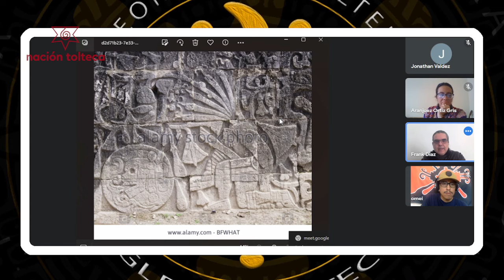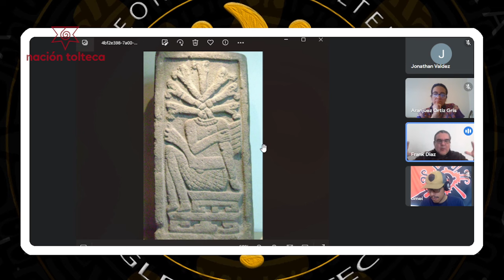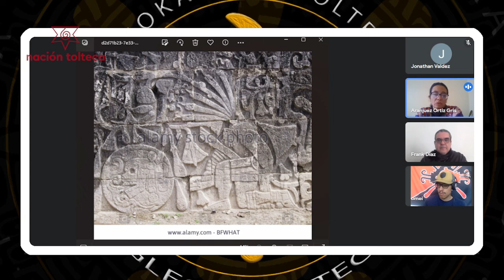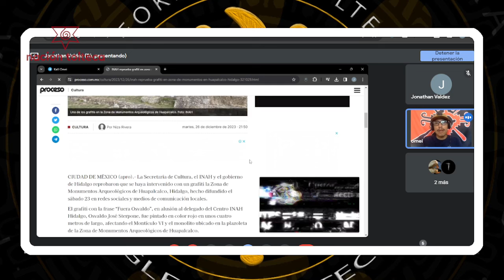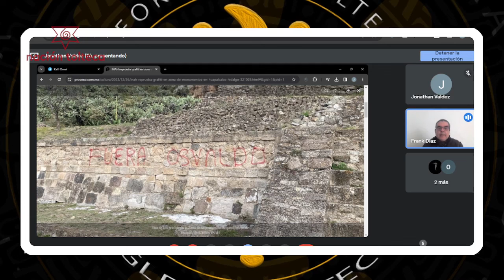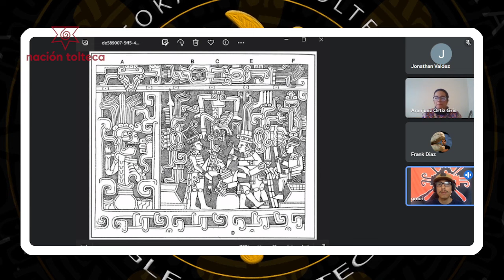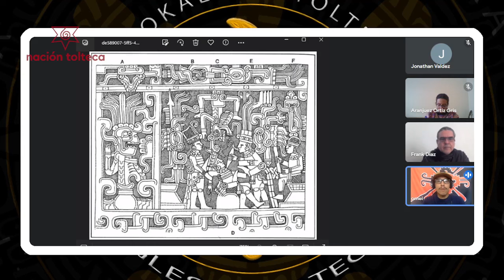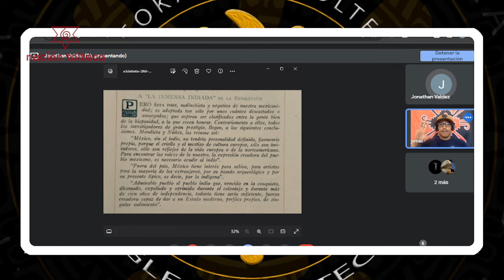Narrativa histórica hispanoamericana, sentido de culpa y justificación. TAANTUNK'ATUN #8.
Narrativa histórica  hispanoamericana, sentido de culpa y justificacion. TAANTUNK'ATUN, El tiempo de la promesa #8.

Conversatorio con Frank Díaz, Omei y Aranjuez Yauitl Chooj.

- Se juzga sin escuchar las dos partes, relato de un testimonio maya ante la invasión
- El juego de pelota, la interpretación amarillista de la academia sobre sacrificios humanos.